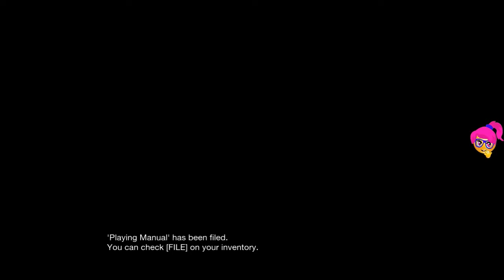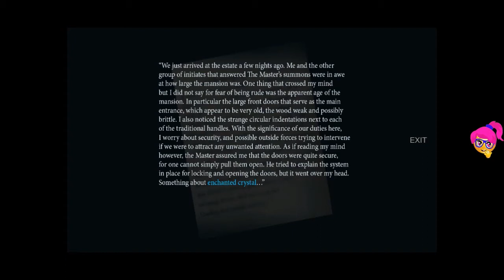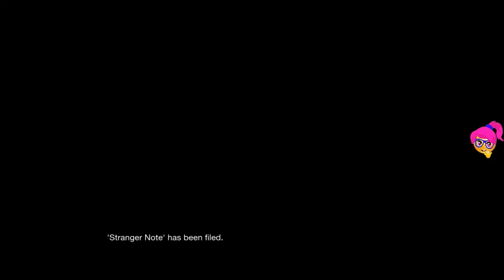Them and us (like a Resident Evil) - Part 1 - Knife, screwdriver, lighter, gramophone record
Found items: knife, screwdriver, lighter, gramophone record

This is a classic, survival horror game with a focus on atmosphere and player immersion. The year is 1978. A lone bus, a terrible crash, out upon the old and winding dirt roads which skirt a vast American wilderness. A survivor. A young woman, her mind scarred by a life of tragedy, her name is Alicia. She is alone. She is injured. Around her, quietly, slowly, a surreal and deadly nightmare unfolds. Fighting for her life, Alicia finds herself in the midst of events she does not understand- a “change” taking grip on the world around her. It’s nature, it’s cause? unknown. As night descends, she pushes further into the unknown – Will she survive? Will you?